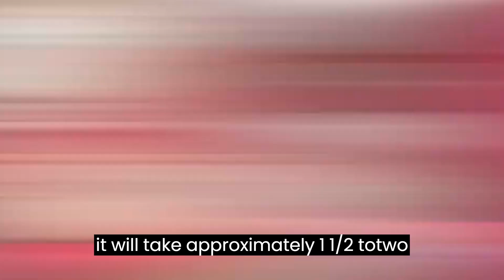HAZBIN HOTEL Season 2 Trailer HD | Release Date | Plot & Cast | Everything You Need To Know!!